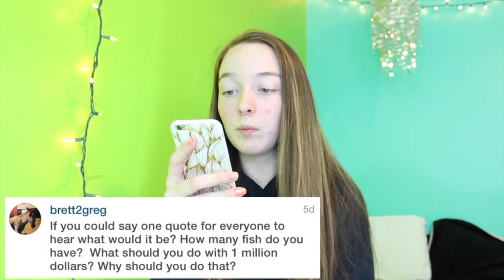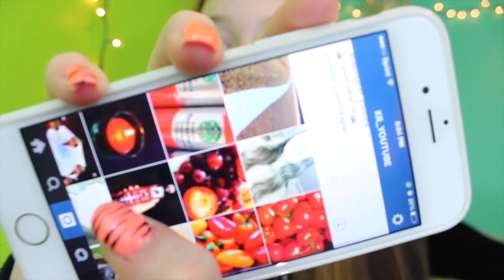Q&A! Dying my hair? Traveling? Fish?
Hope you guys enjoyed this video!  Also I'm sorry about the ending ! Idk why there is just a black picture for like 2 mins 😂
have you seen my recent video ? watch it here!

prank call video! Watch it hereeee